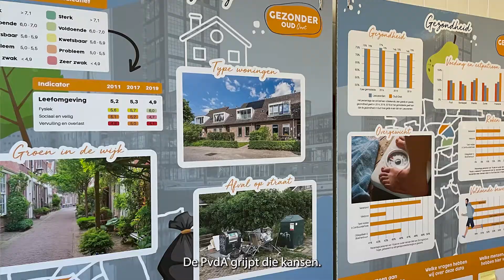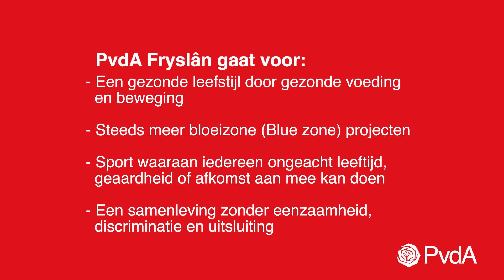Een gezond leven